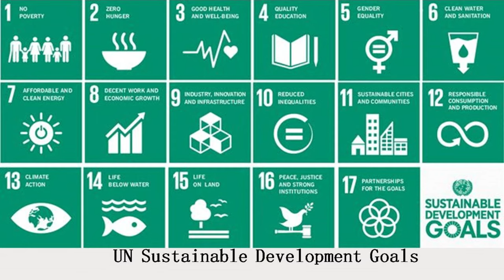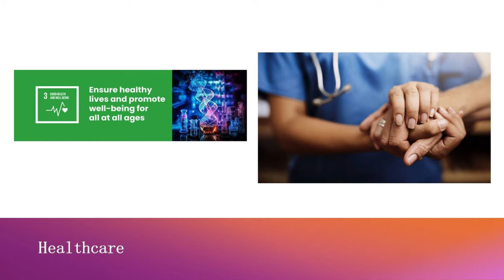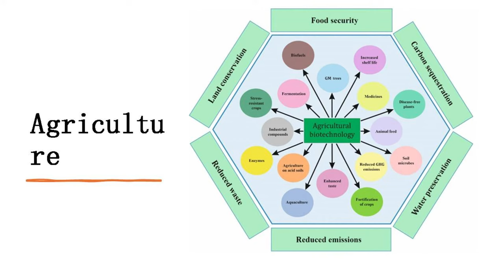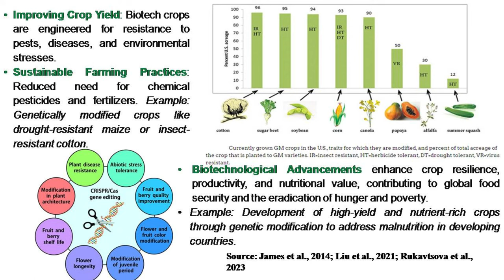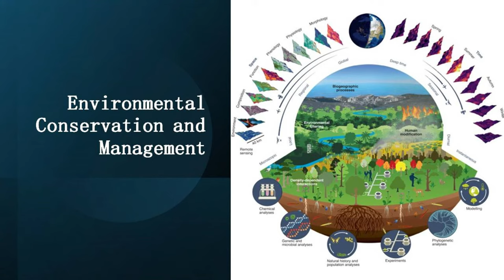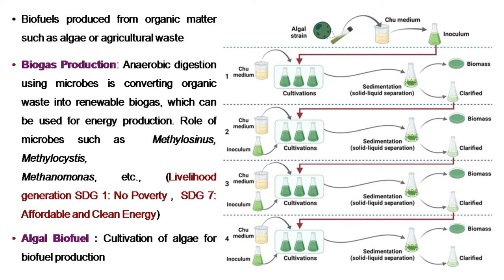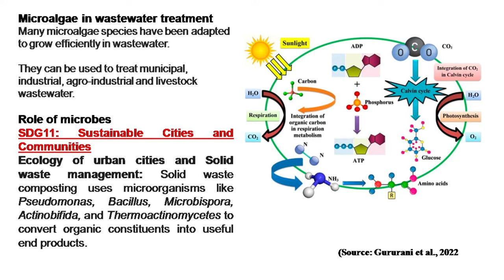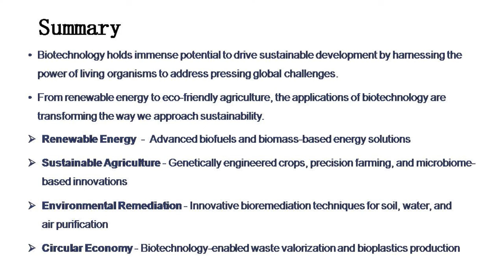Biotechnology for Sustainable Development Dr. Manu Pant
Uttarakhand Knowledge Bank
USERC Facebook-
/ usercindia